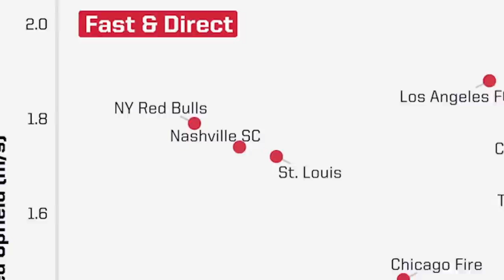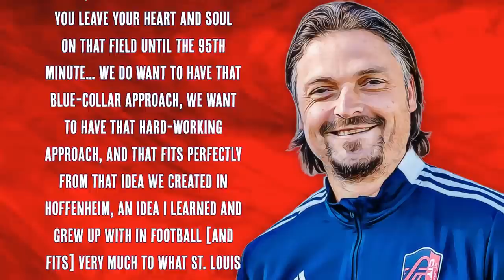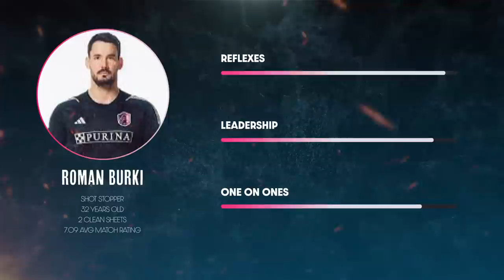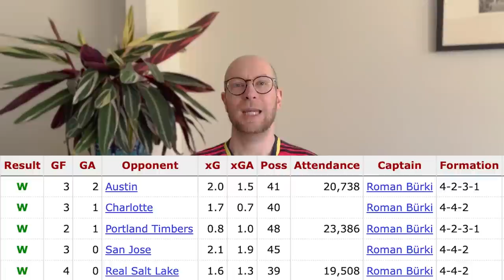How St Louis City Made HISTORY in Major League Soccer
It's Called Soccer dives into the historic start to the season by St Louis City SC that have begun their expansion campaign with 5 straight wins in Major League Soccer.

⚽ Transform your understanding of soccer analysis to enjoy watching the beautiful game even more!